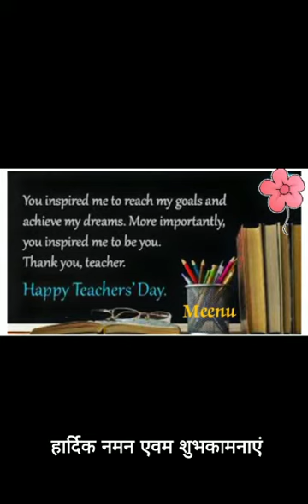Happy teacher's day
Video from Dr. Meenu Verma